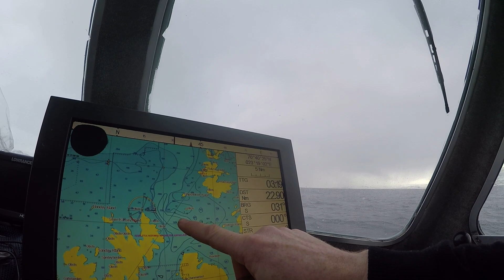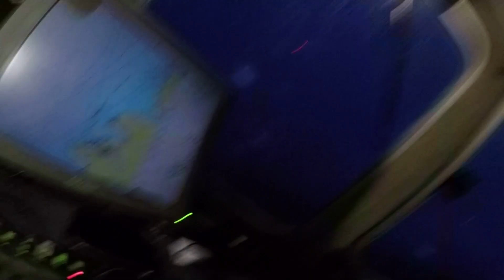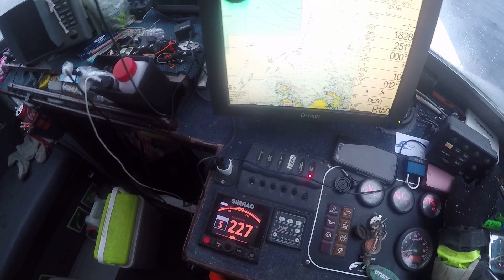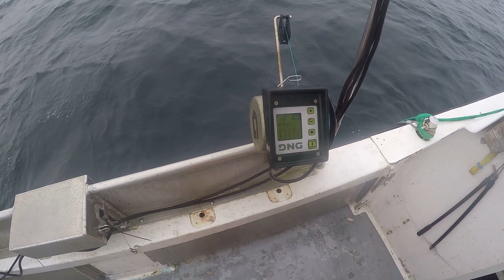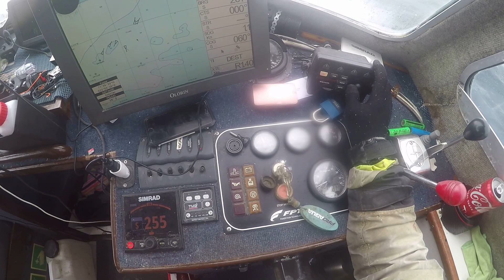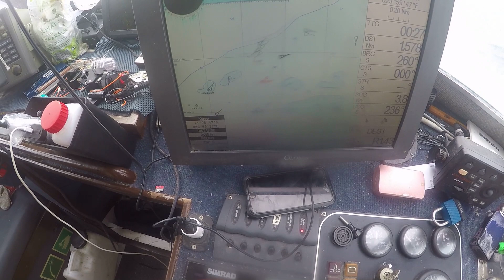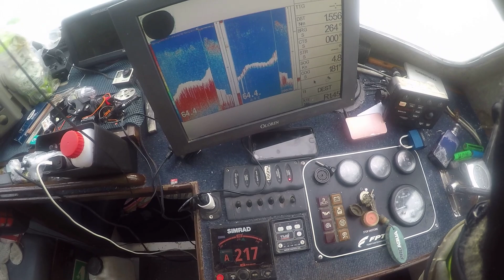Skrei fiske Tufjord, Finnmark 2023. Endelig fikk jeg bra med skrei.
Reiste fra Kvænangen til Finnmark. Tufjord ble første stopp. Vanskeligere enn antatt å fiske skrei. Turen fra Kvænangen, forbi lopphavet og sørøya gikk greit. Det var i grenseland mye bølger over lopphavet. Det å forstå skrei fiske som nybegynner, er ikke så lett i begynnelsen. Begynner å forstå litt mer nå. Fikk levert skrei for 25.000. Veldig fornøyd med den starten.